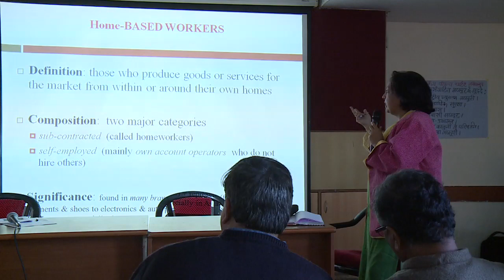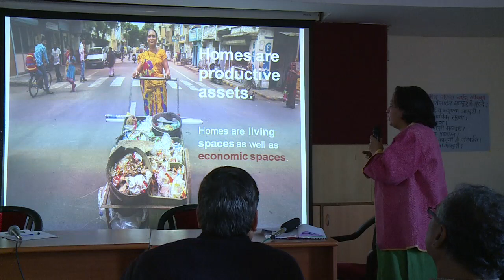WPC : Wages, Right to Work and Social Protection Part- 3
Working Peoples Charter Convention
Session: Wages, Right to Work and Social Protection

Nov. 22-23,2017
New Delhi